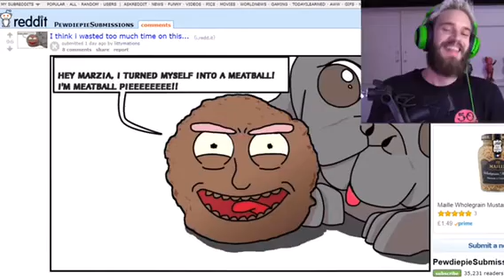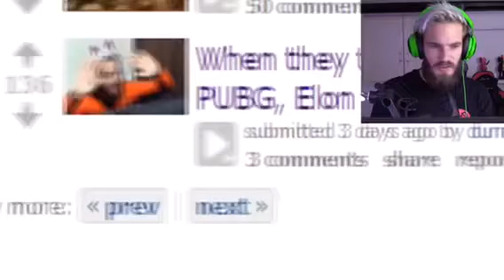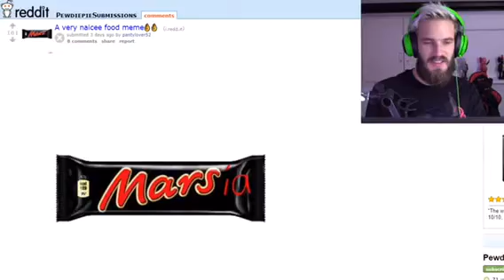ROASTING PEWDIEPIE “come at me pewdiepie” Ep.2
This was just for fun, share this to pewdiepie plz XD

Hope this vid can get 2 likes,  if you like u get a free grandma